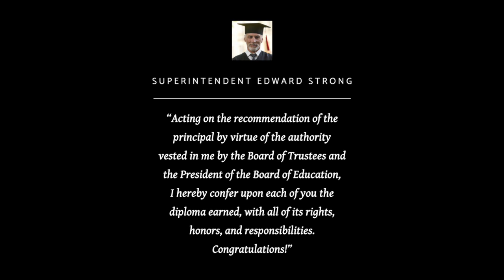EDhear Virtual Graduation Promo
EDhear is producing virtual graduations so schools can honor and celebrate students for their hard work while following current health and safety guidelines.